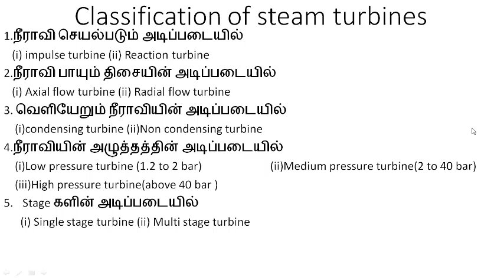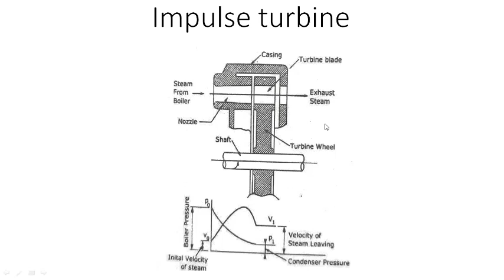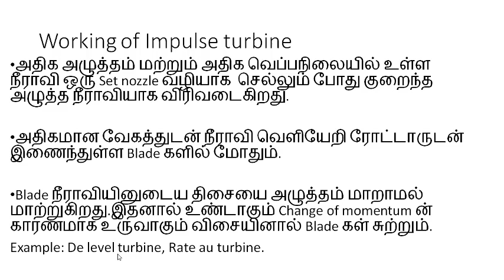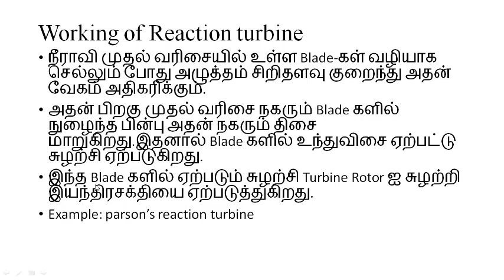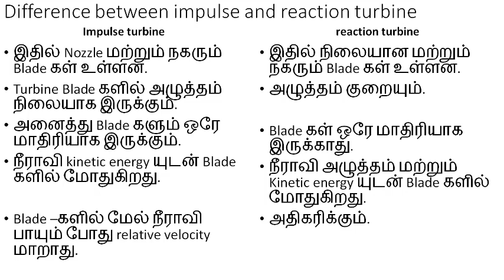Thermal & Automobile Engg - Turbines 1.9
Subject: Thermal & Automobile Engg
5th Sem - Mech Engg